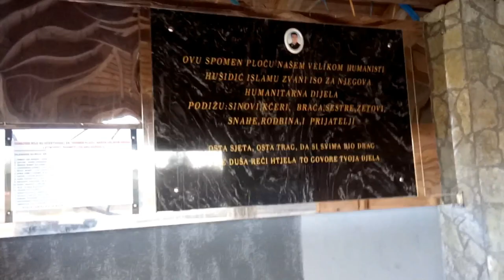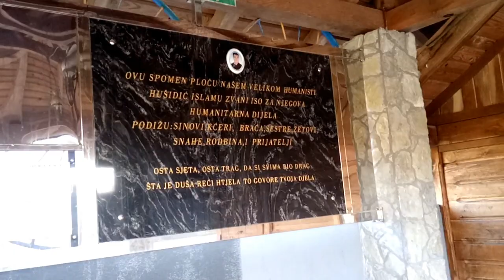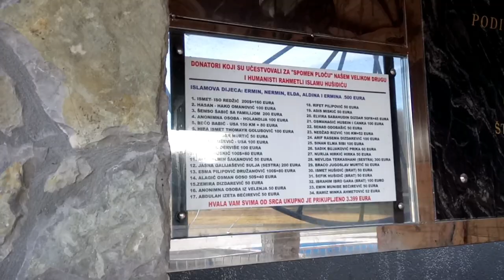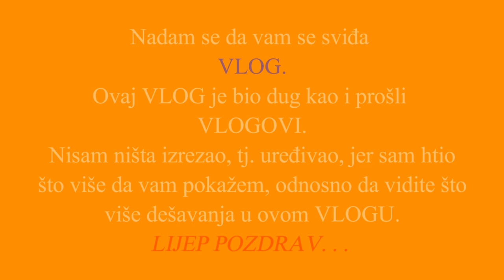VLOG MLIN POD KAHVOM *Walking time!*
NADAM SE DA VAM SE SVIĐA VLOG.

USKORO IZBACUJEM JOŠ VLOGOVA.
POGLEDAJTE I OSTALE MOJE VLOGOVE AKO IH NISTE POGLEDALI I AKO ŽELITE.

UŽIVAJTE ;) :DDD

NA 500. ILI NA 1000, OVISNO O TOME AKO MI SE POPRAVI ANALITIKA NA YOUTUBE. KO ME PRATI NA INSTAGRAMU ZNA O ČEMU PRIČAM!!!

Imam nekoliko klipova od prije, ali tad nisam aktivno snimao od sada pa nadalje počinjem aktivno snimati. Svim svojim pratiocima: mlađim i starijim bi preporučio da se bave sportom, kao i ostalim stvarima koje su dobre za organizam i da ne koriste: alkohol, cigare, drogu i sve ostalo što je štetno za organizam i tako do kraja života. _________________________________________________________________
Zapratite me na:

(Dženo GAMER)

Sadržaj prikazan u ovom videu je vlasništvo Dženana Nuhanovića. Strogo je zabranjeno kopiranje ovog videa, ili bilo kojeg drugog videa sa ovog kanala, te prijenos na druge YouTube kanale, ili bilo koje druge web stranice bez dozvole.
Pozzz